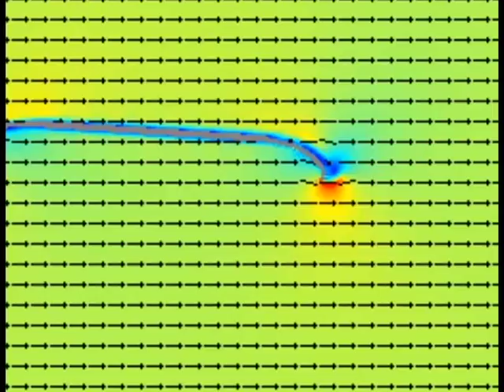Ultimate Junkies League, Film #2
6/27/2016 @Zabeel park with Ultimate Junkies

I have no ownership over the song used in this video.